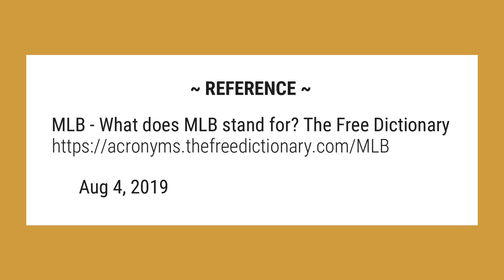What does MLB stand for?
Major League Baseball. MLB. Minor League Baseball. MLB. Miraculous Ladybug (anime)